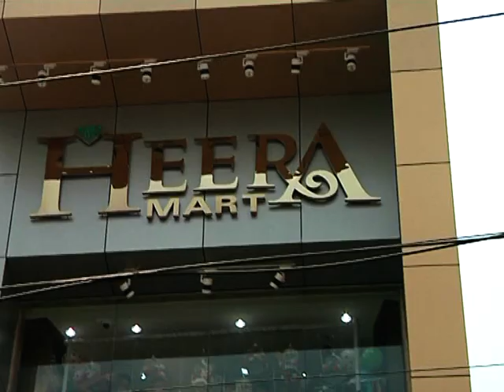Hero Naga Chaitanya Inauguration By Heera Group Showroom at Tirupati